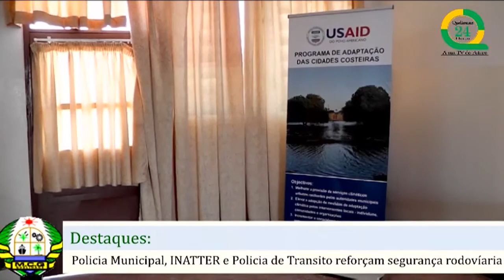Jornal Noticias de Quelimane I 10